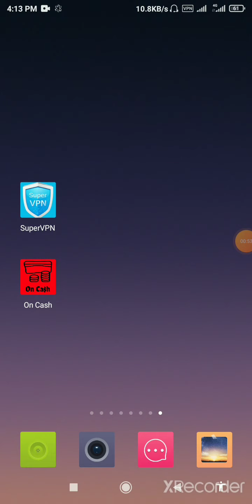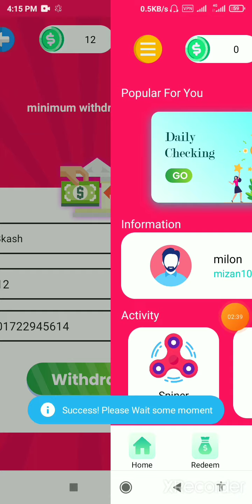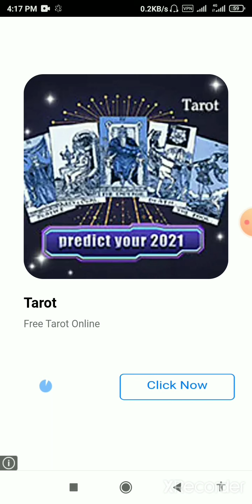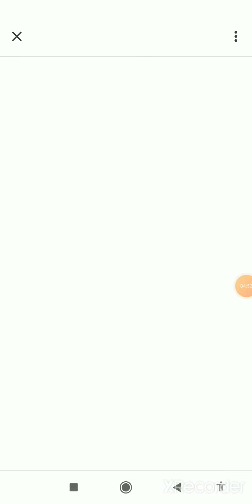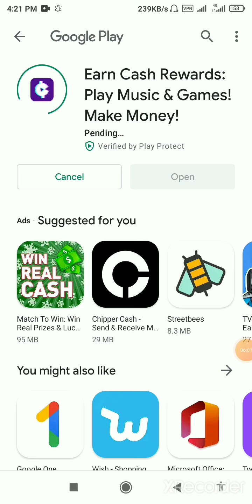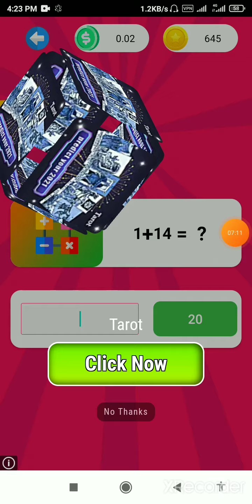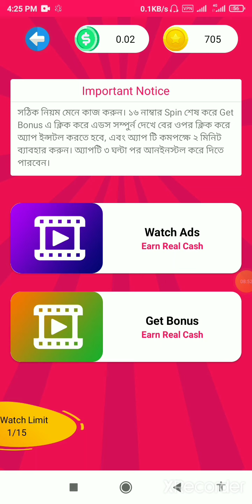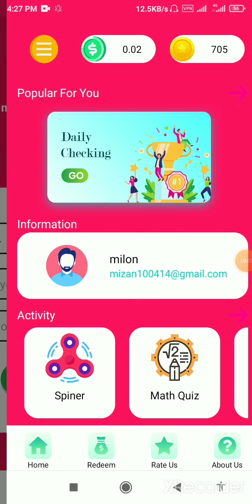Online income bd payment bkash.Earn money online.Online income 2021.how to make money online App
Online income bd payment bkash | Earn Money Online | online income bangladesh 2021|| how to make money online bkash

Earn daily 950 taka Payment baksh।।Online income bangladesh 2021।।

►Related Tags:online income bd payment bkash.online income bd. online income.online income bangla tutorial.online income 2020. earn money online.make money online.online income bangladesh online income bangla. online income app 2021online earning.bangla online income. online income bangladesh 2021 online income bangla tutorial 2021online income app bd  online income bd 2021 online income site bd bd online income.online income source bd.